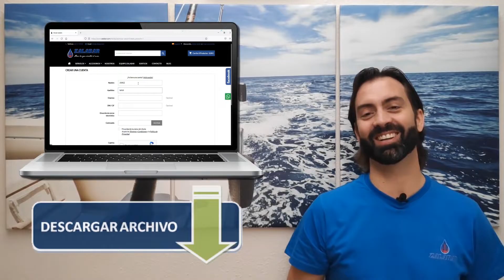Identificar túnidos y escómbridos | Zalabar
¿Conoces las especies que capturas cuando pescas al curricán?. Cada vez son más las especies que pescamos con los señuelos de Zalabar como Octokill y Tunante, por ello hemos creado esta guía con la que podrás identificar a las principales especies de nuestros mares.